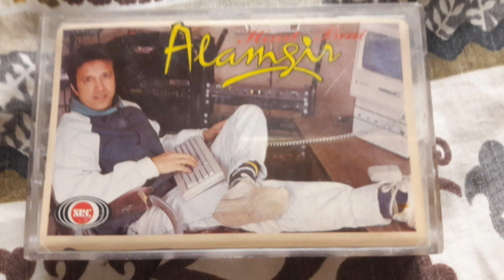KASH KOI EASA HUMSAFAR..ALAMGIR 1992 SONG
ALAMGIR'S ANOTHER MEGA HIT SONG FROM THE ALBUM HEART BEAT.. LYRICS IS VERY HEART TOUCHING...

This is not only from nearest to my heart even every person who loves someone or dreaming about his past romantic life this touches his or her heart

LYRICS BY..SABIR ZAFAR

100% ORIGINAL SOUND TRACK

RELEASE BY SHALIMAR RECORDING COMPANY LTD..

YEAR OF 1992